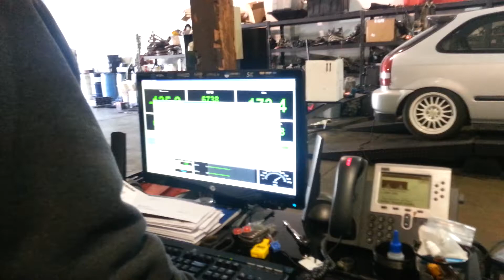Jon ls vtec @ import auto pros 210HP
Bought & built

Not
built not bought

99 Civic Hatchback Specs:

Fully Built LSV (appx 6k miles)
B18 LS Block
Eagle rods
B16 head, port and polish
cp pistons
arp head studs
itr waterpump & oil pump
ctr crankshaft
stage 1 blox cams

Fuel system:
walbro 255 fuel pump
blox fuel pressure regulator

Intake:
3" inch piping intake
blox intake manifold

Exhaust:
DC Sport 4-1 header
vibrant resonator

Drive train:
usdm gsr LSD tranny
ITR flywheel
stage 2 axles

Fluidyne Aluminum Radiator with Slim
Skunk Camber Kit
Spoon CF Duckbill
CTR Side Mirrors
Air Conditioning
Si Cluster
Si Seats
Si Radio Bezel
GSR Disc Brakes front and rear
Front Mugen Lip
Rear Type R Lip
Black Housing Headlights
Fog LightsLowering
Sony headunit
Cargo Cover
Window Visors
JDM sidemarkers
Alarm with engine start and power doors lock